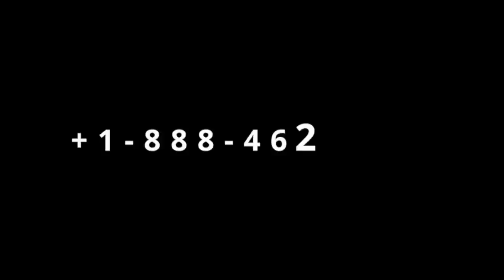Qophii Addaa Qaanqee Show Aadde Lubbuu Goobanaa fi Obbo Debela Turaa waliin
Uummata Maccaa Qe'ee isaa Irraa Buqqa'ee ha Gargaarruu isiniin jedha Wabiin Maccaa